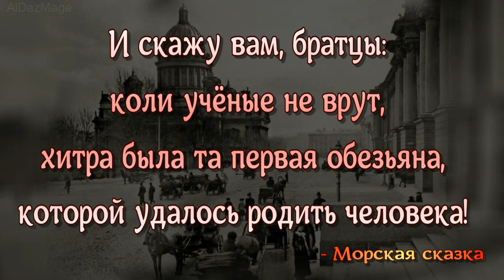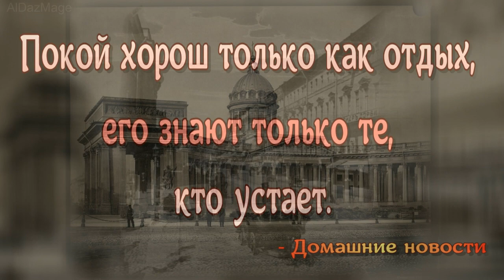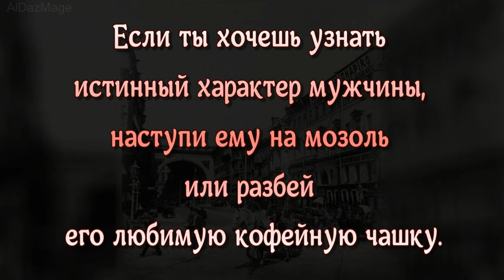Амфитеатров Виктор Борисович - цитаты из произведений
Александр Валентинович Амфитеатров (14 [26] декабря 1862, Калуга — 26 февраля 1938, Леванто, Италия) — русский прозаик, публицист, фельетонист, литературный и театральный критик, драматург, автор сатирических стихотворений (псевдонимы Old Gentleman, Московский Фауст).